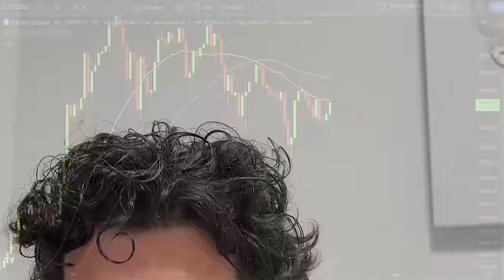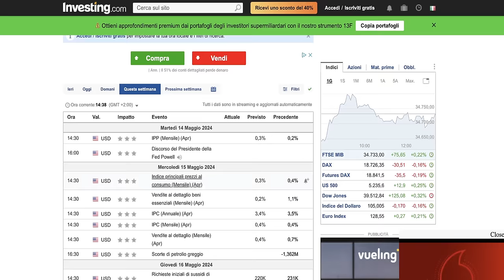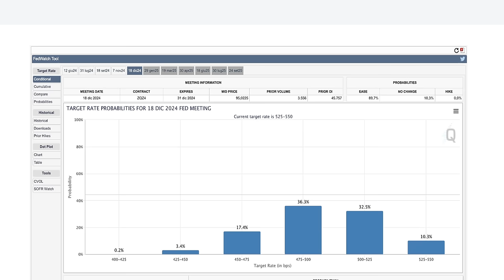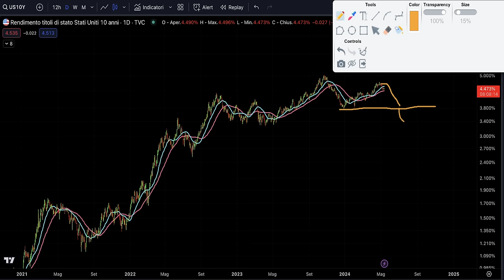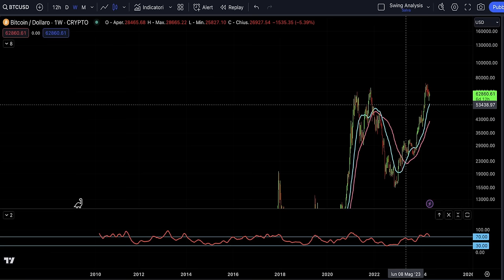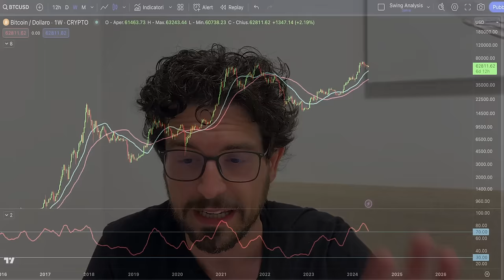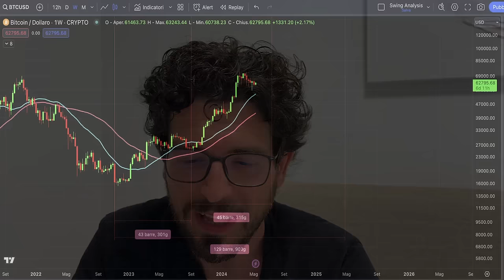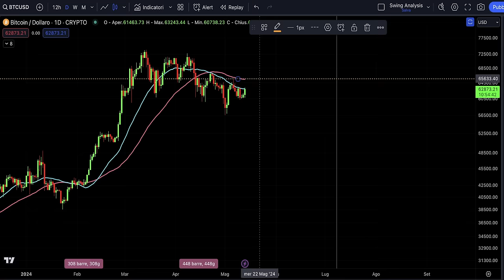BITCOIN non RESTARE SPIAZZATO ORA! NUOVO SCENARIO di MEDIO PERIODO?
Nuovo scenario su Bitcoin. Attenzione non perdere questa possibilità
Ci sono due scenari su Bitcoin che vanno considerati nei prossimi giorni. Uno si sta sviluppando proprio ora. Non puoi perdertelo.
Fate molta attenzione a questa fase prima di rimanere spiazzati dai mercati delle crypto.
Stay Crypto

00:00 Intro
04:00 Analisi del calendario economico della settimana
06:30 Dati negativi sulla recessione, ma aspettative invariate
09:30 L'attesa sull'inflazione non è cambiata
11:30 Bitcoin e la recessione: ha senso avere paura?
13:00 Bitcoin analisi ciclica news e previsioni di medio periodo
15:00 Il ritorno di Bitcoin in zona neutrale
19:00 Bitcoin si potrebbe delineare questo nuovo scenario: Attenzione ora!
22:00 Bitcoin: Trading operativo in questo momento

👉 WIREX (FINO A 60$ FREE)

LA MIA ATTREZZATURA VIDEO: